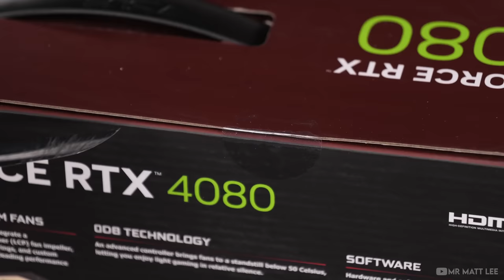Dream GPU?! | ASUS Noctua RTX 4080 Unboxing | Prime AP201 TG Glass Gaming PC Build Feature | NH-D15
ASUS asuspcdiy Noctua - It's been a moment since the launch of the 3000 Series ASUS x Noctua collab, it's time to step things up a notch and welcome the RTX 4080 to the channel!

00:00 - Intro / Unboxing
01:46 - Included Accessories
03:12 - TUF Gaming vs Noctua 4080 Size Comparison
03:30 - Cinematic & Build Feature

To say I'm excited about this video would be an understatement! As a huge Noctua nerd with a passion for building silent gaming PC's, I've been anticipating the launch of the Noctua 4080 for quite some time and it hasn't failed to impress!

Keeping the footprint almost identical to the 3000 series, the RTX 4080 from ASUS & Noctua rebirths the ID design we fell in love with the first time with some 4000 series tweaks. Notably, the ATX 3.0 support which is an excellent addition for cable management and power delivery, but also that epic Vapor Chamber heatsink which just channels heat through the fins for those NF-A12x25 fans to effectively push away.

For the build featured in this video I wanted to showcase just how flexible the Prime AP201 can be. Along with the chunky 4080, I was able to fit the titan NH-D15 inside along with two slim intake fans below the GPU, a 140mm top intake and a 120mm rear exhaust. This keeps airflow optimal and with minimum fans also keep the sound as low as possible.

TEMPS:
i7 13700K IDLE - 29c
i7 13700K UNDER LOAD - 61c

Noctua 4080 IDLE - 33c
Noctua 4080 UNDER LOAD - 55c

Final conclusion on the GPU and the AP201 build after the parts list:

Main parts included in the build:
(USA Amazon)

Case (tempered glass version not currently available in the USA, see UK link below)
GPU - Coming Soon
NVME M.2
CPU Cooler
Cooler Covers
1x 140mm Fan
2x 120mm Slim Fans
1x 120mm Fan

Lights used to film this video:
Godox UL150ii
Godox UL60

(UK Amazon)

GPU - Coming Soon
NVME M.2
CPU Cooler
Cooler Covers
1x 140mm Fan
2x 120mm Slim Fans
1x 120mm Fan

Godox UL150ii
Godox UL60

Following the great success of the 3070 & 3080 ASUS x Noctua collab, I'm so stoked to see that they have teamed up once again to bring forward yet another stunning, silent GPU with an iconic design.

Sure, it's going to carry a high price tag which will no doubt be talk of the comments, but just remember this... Limited Edition, no matter in what industry, always and I mean ALWAYS comes at a higher price. This GPU is going to be niche for those who want it, and for those people (such as myself) the cost will be justified. For those who want most of the same cooling performance but also want to save some $, check out the TUF Gaming RTX 4080.

Huge thanks to ASUS & Noctua for the support as always, I can't wait to feature this card in more upcoming builds!

Show you support for the channel. Bonus - get a shout out in the next video! No subscription or sign-up required!